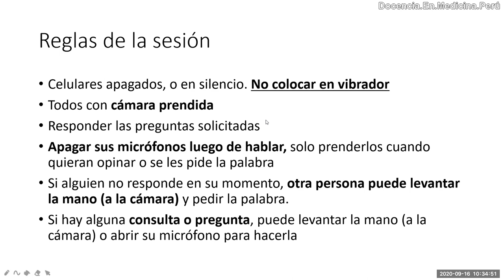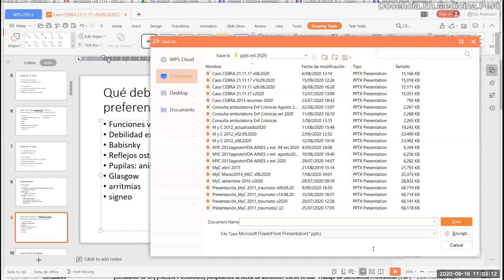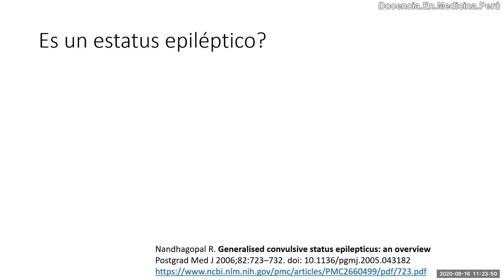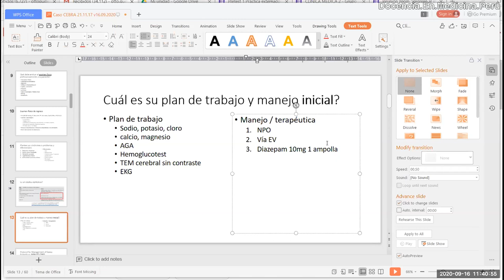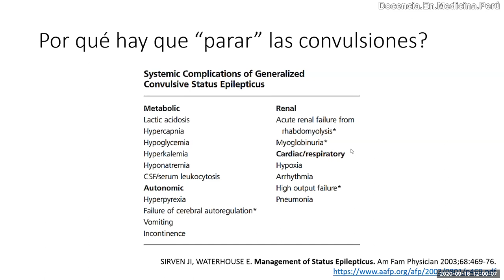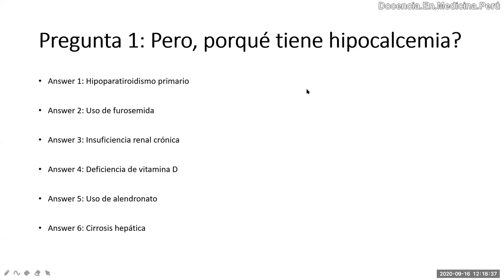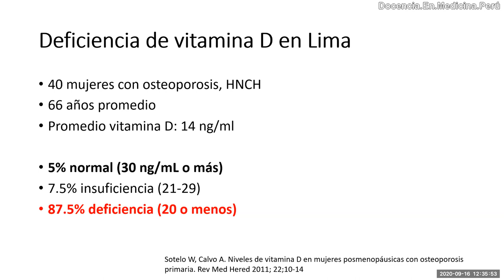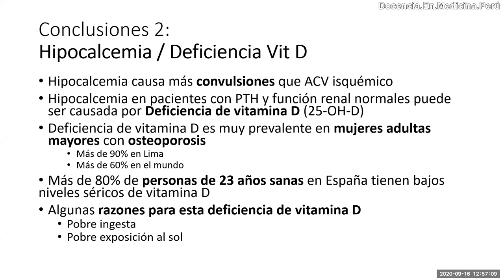Convulsiones en adulta mayor - Discusión de Caso 16 setiembre 2020 completo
Hacemos la disquisición diagnóstica, del plan de trabajo y manejo inicial de una paciente de 75 años que ingresa por primer episodio de convulsiones con algunos alumnos del 6to año de la facultad de medicina de la Universidad Peruana Cayetano Heredia (UPCH). Ellos completan la historia clínica, hacen el planteamiento diagnóstico, y, de acuerdo a ello, hacen un plan de trabajo y su manejo inicial.

0:00 Reglas y Agenda
0:51 CEBRA en medicina
2:44 Presentación del caso clínico y complementación de anamnesis y examen físico
19:04 Planteamiento diagnóstico
28:31 Definición de status epiléptico
33:18 plan de trabajo y manejo inicial
49:05 Protocolo de manejo de estatus epiléptico
57:42 Por qué convulsionó la paciente?
1:32:46 Conclusiones y resumen